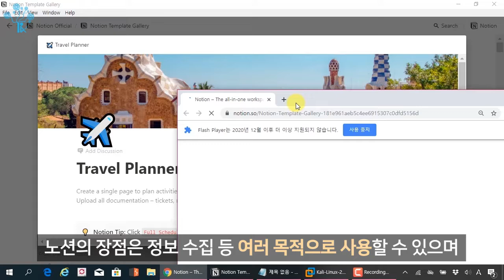노션 ( Notion) 강의를 인프런과 유튜브에서 무료로 시청 가능합니다.